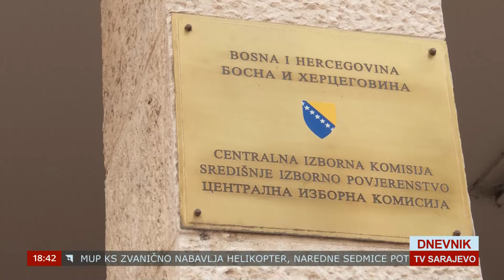DNEVNIK TVSA 31. 05. 2024.